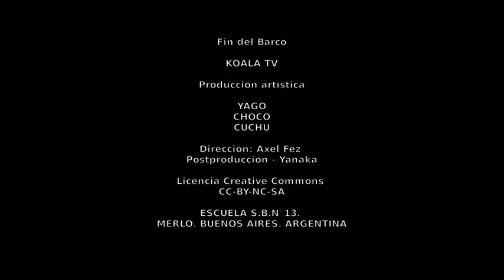Fin del Barco - KOALA TV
El corto fue realizado con la técnica de stop motion (animación fotográfica). Esta técnica consiste en combinar un proceso de ritmo y secuencias fotográficas para aparentar el movimiento de objetos estáticos. Para ello, previamente se  ha investigado producciones con diferentes materiales de trabajo.. En este caso los estudiantes experimentaron la animación de un barco de papel y dibujos en el pizarrón que ambientaron la escena. La misma fue producida en el aula, durante las horas de Educación Artística de segundo año de la escuela E.S.B.N°13 de Merlo, Buenos Aires.
 La reflexión que surge de este trabajo es apreciar las vivencias del momento, el que hacer, lo espontáneo e inesperado, pues nunca se sabe con certeza cual es nuestro destino.

Se utilizó como recursos la webcam de una netbook del programa Conectar Igualdad, el sistema operativo Huayra Linux, y el software Kdenlive para editar el audio y video.